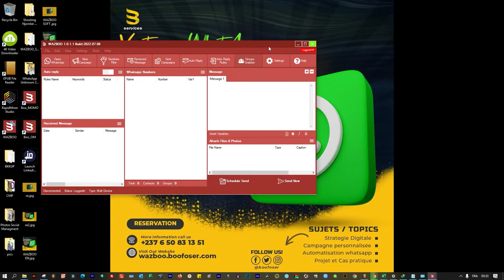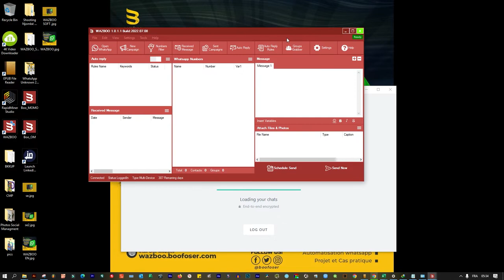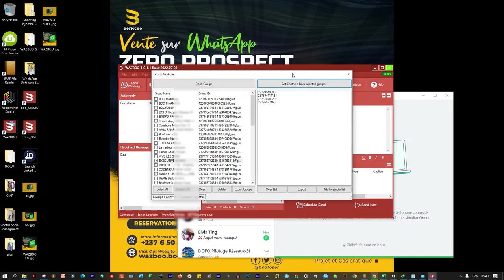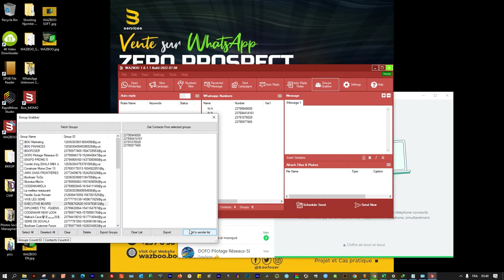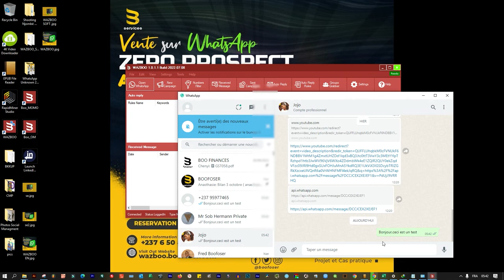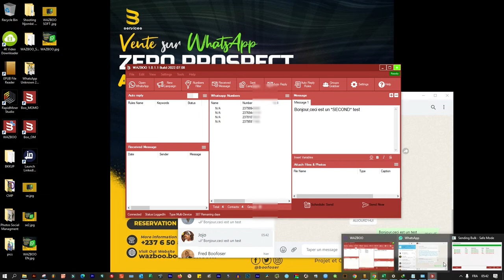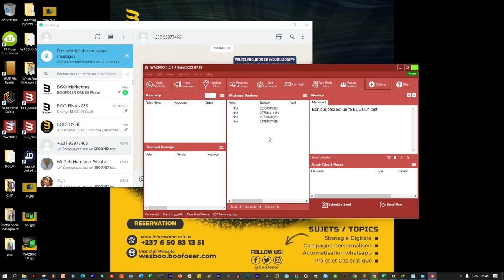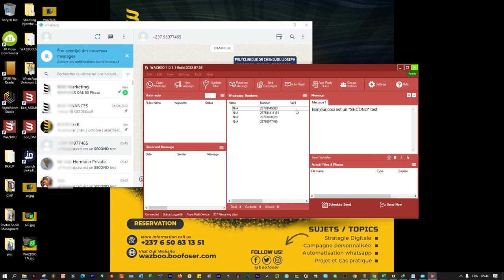Comment tripler la vente sur WhatsApp dès maintenant ?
Vous allez tripler les ventes dès maintenant.
Bonjour vous êtes entrepreneur , Coach, Formateur,E-commerçant ,vous souhaitez savoir comment animer la base de vos clients ,vous souhaitez savoir comment augmenter les ventes sur Facebook et WhatsApp alors cette vidéo t'intéresse

Ce que je vais vous apprendre

✅ Tripler la vente au Détail sur 𝗪𝗵𝗮𝘁𝘀𝗔𝗽𝗽
✅ Automatiser la relation client sur 𝗪𝗵𝗮𝘁𝘀𝗔𝗽𝗽 𝗕𝘂𝘀𝗶𝗻𝗲𝘀𝘀
✅ Envoyez des campagnes personnalisées sur 𝗪𝗵𝗮𝘁𝘀𝗔𝗽𝗽
✅ Découvrez Comment avoir plus de prospects sur 𝗪𝗵𝗮𝘁𝘀𝗔𝗽𝗽
✅ Plus de prospects + fidélisation + Gain de temps
✅ Stratégie de croissance